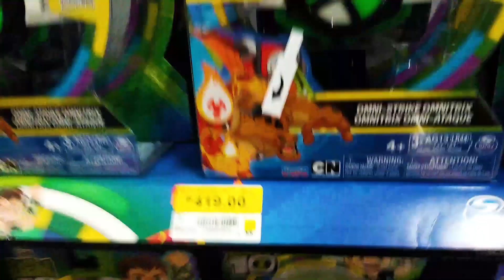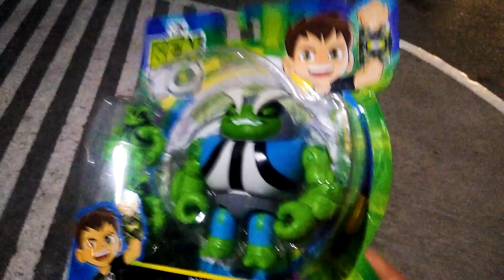DE ROL BUSCANDO FIGURAS DE BEN 10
¡Qué tal!, hoy les presento este mini blog, andando de rol, buscando figuras de Ben 10

¡Que disfrutes el video!
Yo soy EsGadiel... ¡Bye!